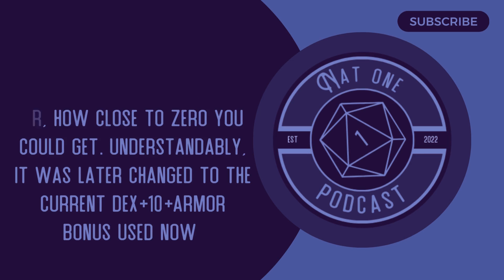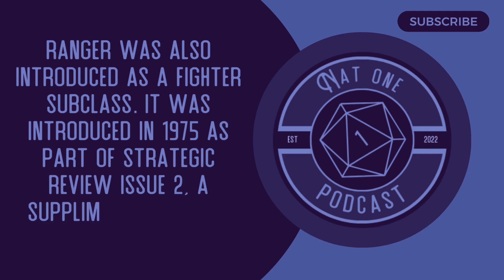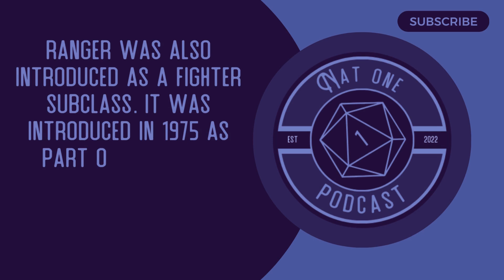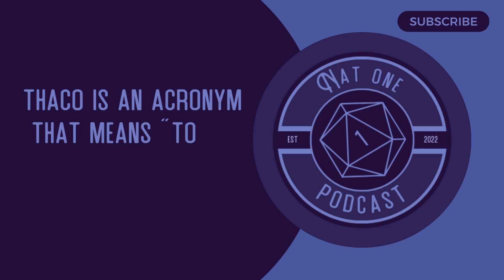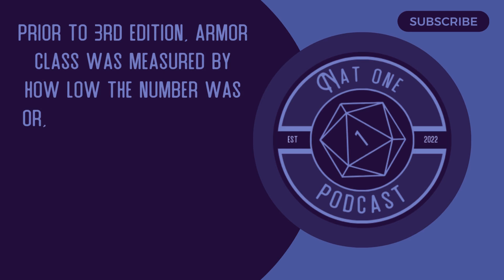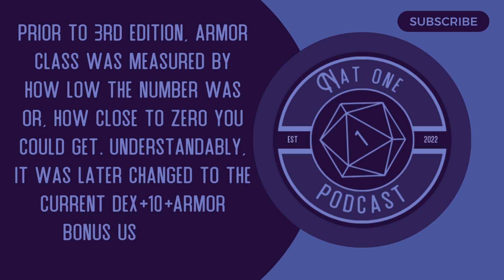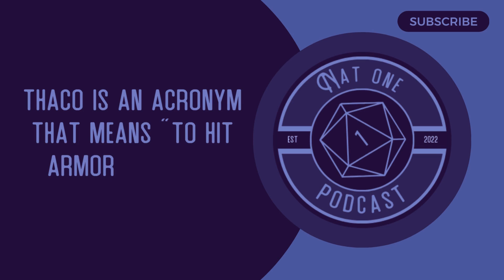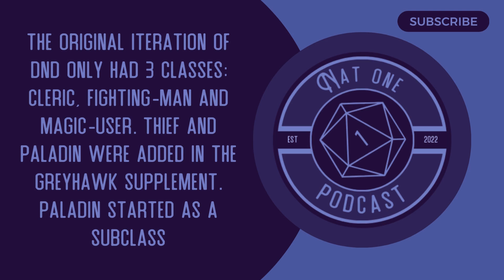Nat One Podcast Ep.118- And This is Where it All Goes Wrong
We lied. It's bad. Very bad. There were casualties. RIP Ranger.

The Nat One Podcast is a weekly unscripted podcast hosted by three long time friends who play Dungeons and Dragons together. The show talks about games, movies and most importantly, D&D. Join our hosts Pertuset, Levi and Jordan to see what they’ll say next. We think we’re pretty funny, hopefully you will too!